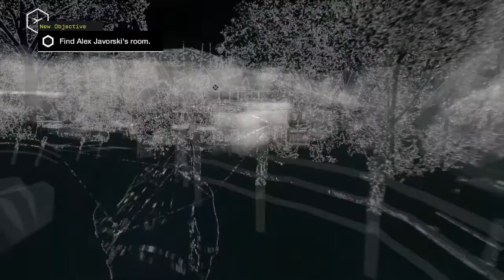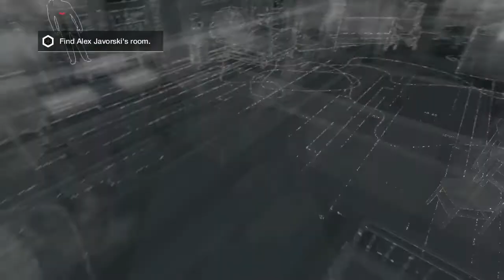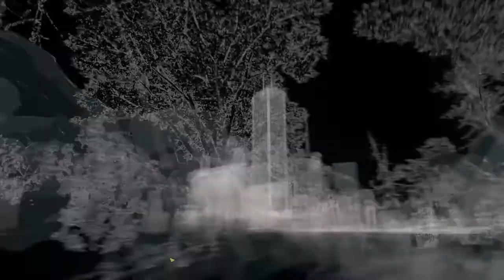Watch Dogs: Bad Blood - Walkthrough Part 13 [DLC Gameplay Commentary]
Watch Dogs: Lewis gets his hands on the new DLC: Bad Blood, taking the role as T-Bone we undertake a secret mission to take down Blume!

►Watch Dogs▼
Play as T-Bone Grady, the legendary and eccentric hacker and Aiden Pearce's trusted comrade. Now on the run from Blume T-Bone has to make the decision to flee and start a new life or fight Blume to save an old friend. Face your shady past on your road to redemption.

Release Date ➜ 23rd September 2014
Genre ➜ Action Adventure
Publisher ➜ Ubisoft
Developer ➜ Ubisoft Montreal

*Lewis has Official T-Shirts for his YouTube Channel! Check them out and maybe even buy one for as little as £10. For all those Americans out there that's $15.99 in your language!